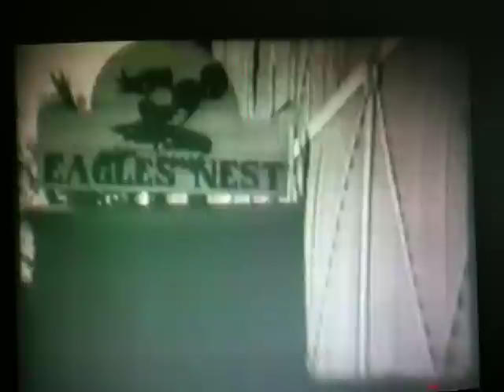Life at Debden, 4th Fighter Group, Pt. III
From home movies shot by 335th Fighter Squadron crew chief SSgt. Joe Sills at Debden, Essex, UK, home of the World War II 4th Fighter Group.  I shot these with my iPhone as they played on the computer.  The YouTube upload was light-years faster this way.  Enjoy!  For a "Then and Now" tour of Debden,